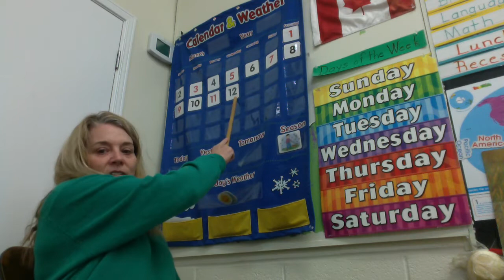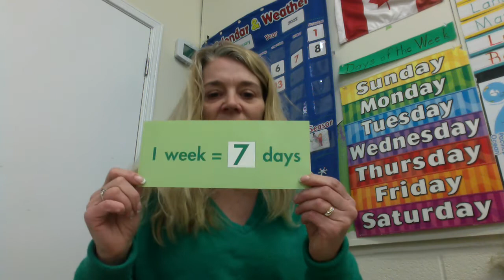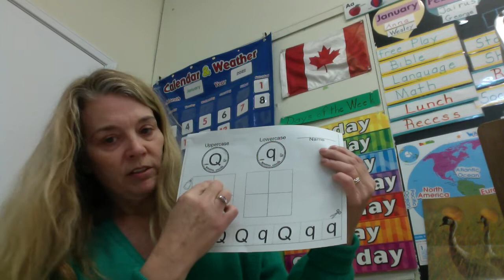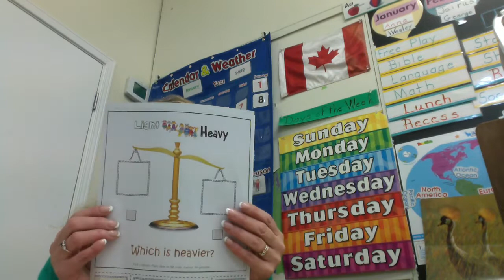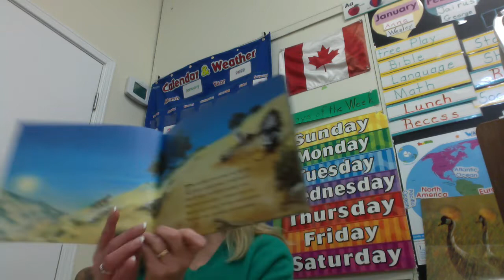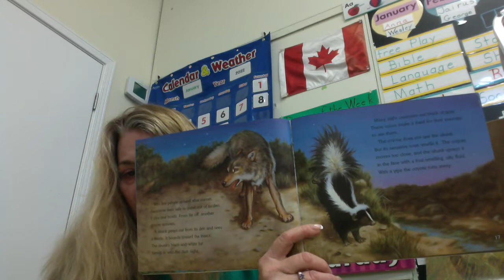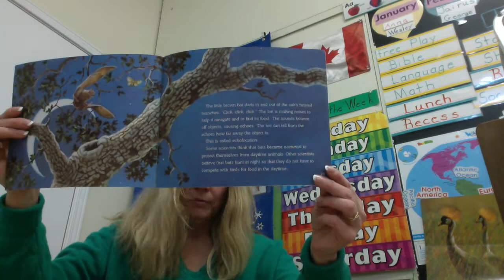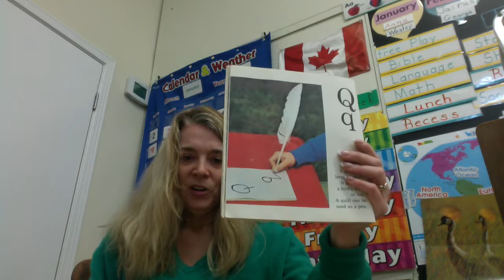Thursday, January 13, 2022- Bible, Calendar, Language, Math and Story time